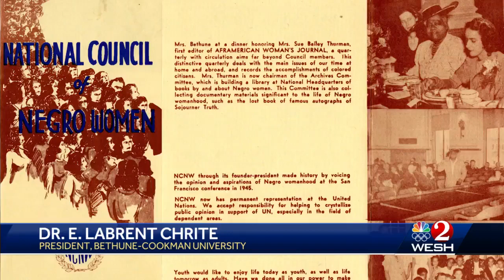A look at the life of Mary McLeod Bethune